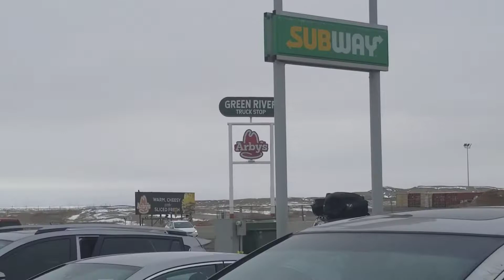94Honda hatch back en green river .rumbo para logan utah.